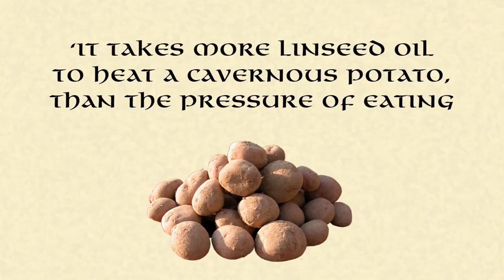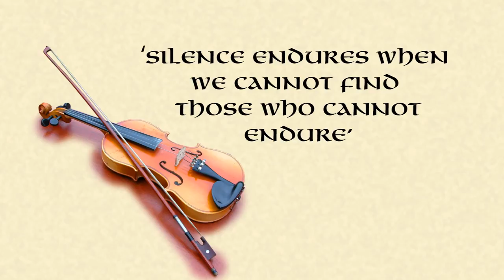Peig's Words and Wisdom (Uncut)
Some addled and possibly drunken quotes from misery queen, Peig Sawyer, as read by Aidan J Collins.